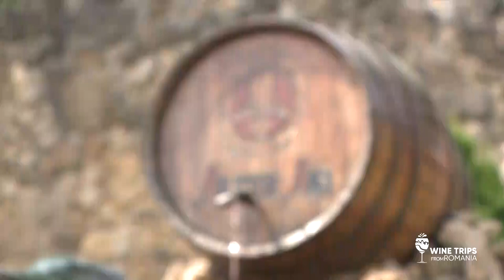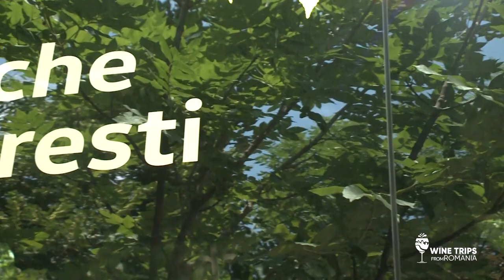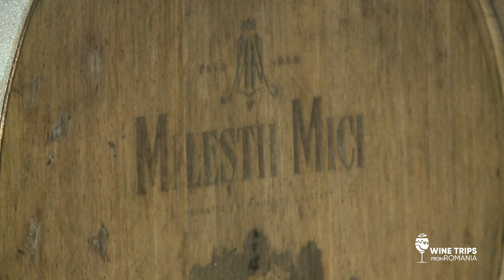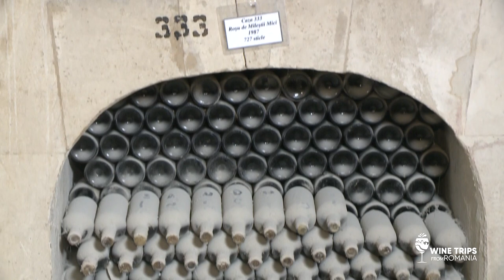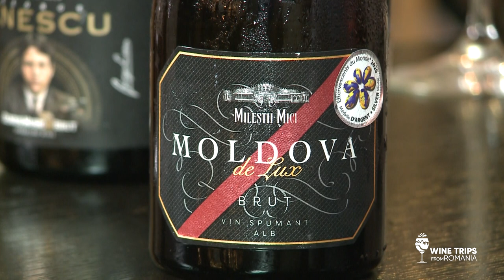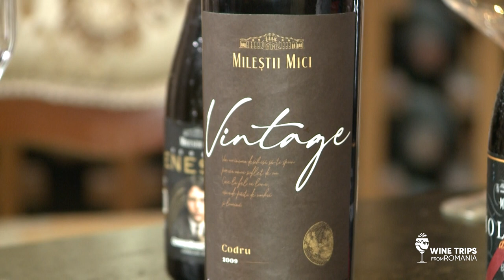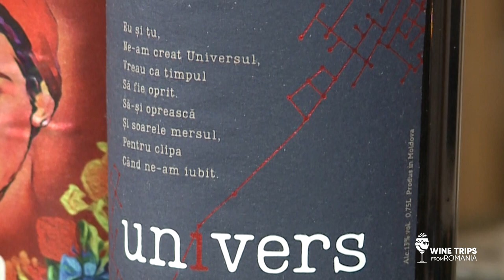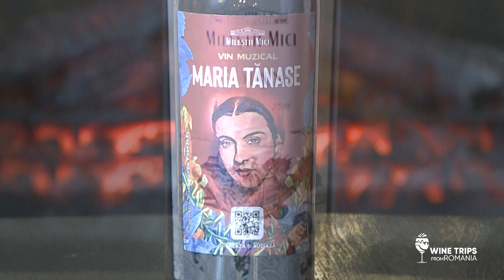Wine Trips România E2 | Diana Rotaru la Crama Mileștii Mici